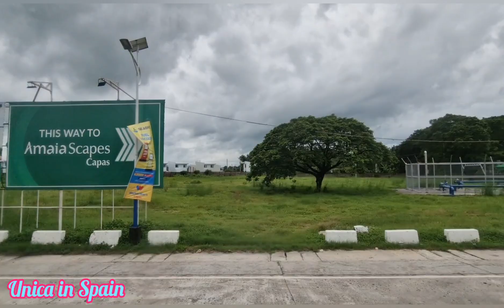GOING TO CAPAS TARLAC CITY PART 1 | TRAVEL TOUR